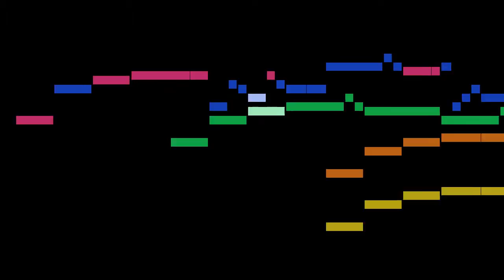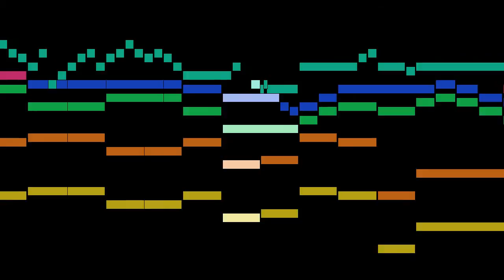Hanff - 6. Helft mir Gott's Güte preisen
An animated score of "6. Helft mir Gott's Güte preisen", from 7 Chorale Preludes, by Hanff.